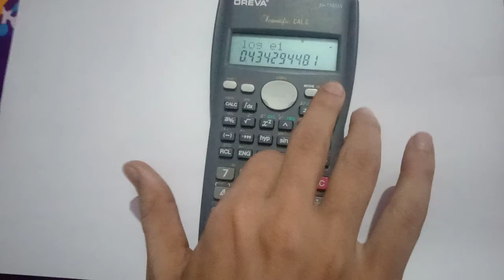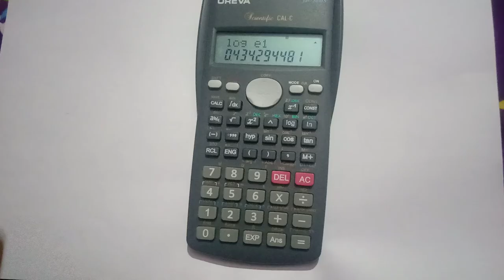Calculate log e at base '10' using Scientific Calculator | Hindi